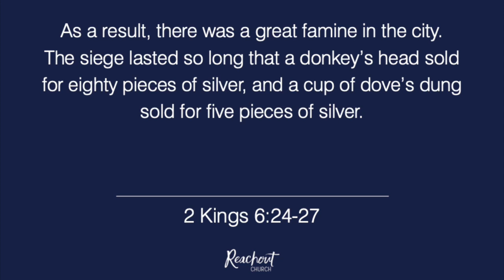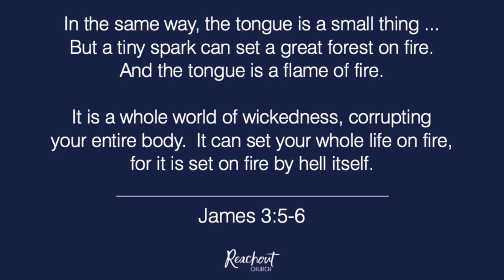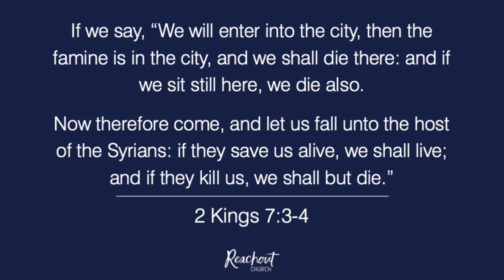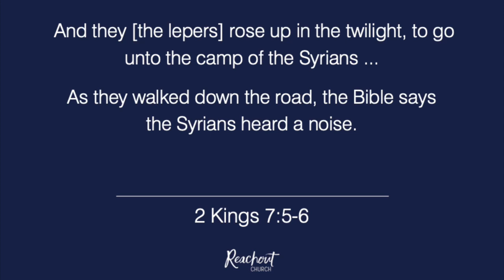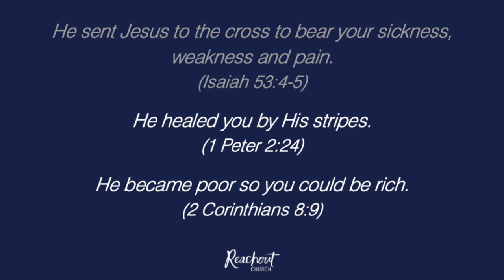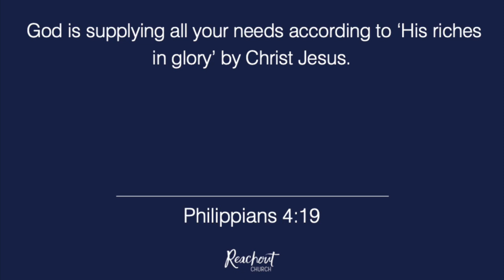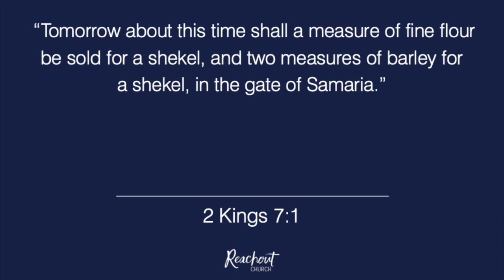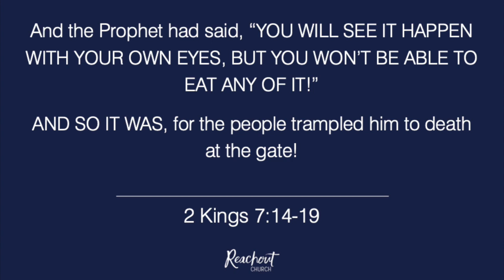Change Your Mind And You Will Change Your Direction – Dr Steve Ryder